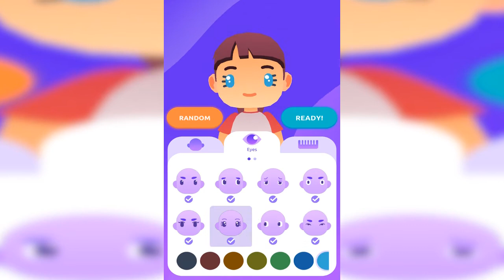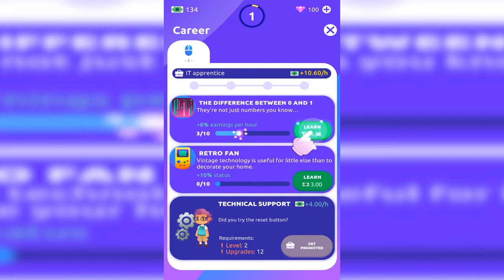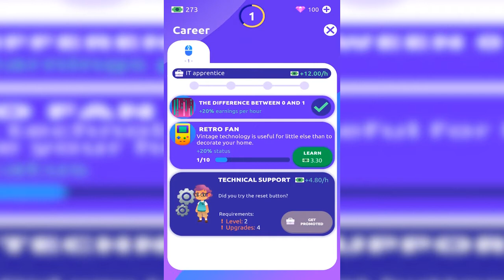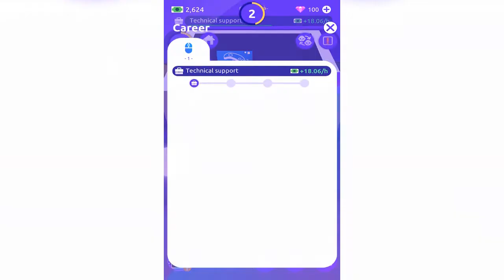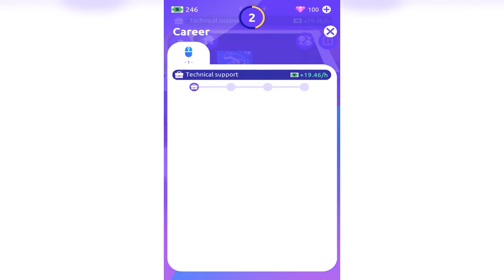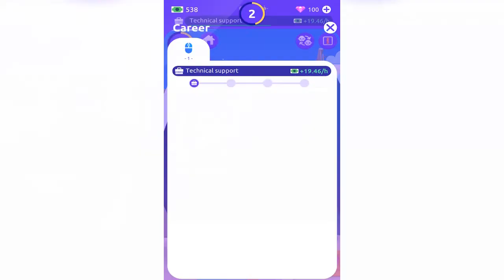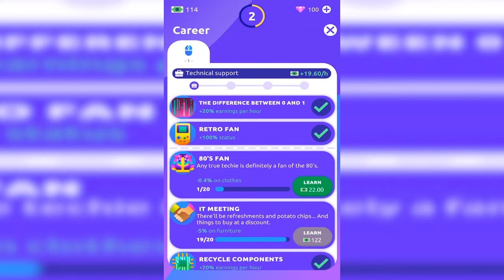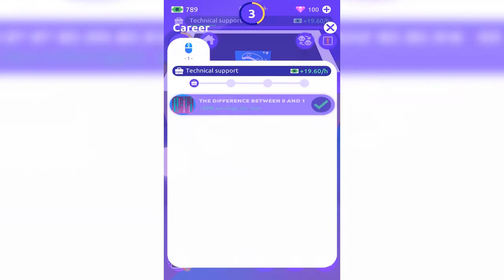Idle Life Sim - Simulator Game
Take control of your new life!

Idle Life will let you explore different lifestyles!

Create your avatars and manage their important decisions to make them succeed in this fantastic world. Choose a professional career, buy a house, go shopping and decorate your room like you always wanted. Place all the objects however you like and change the arrangement as many times as you need to be comfortable. Customize your house and your appearance, learn how to live on your own and train your professional skills to increase your salary. Make your earnings grow and move to a bigger house when you are ready. Get some extra jobs to earn more money and talk to your grandma for some help if the going gets tough…